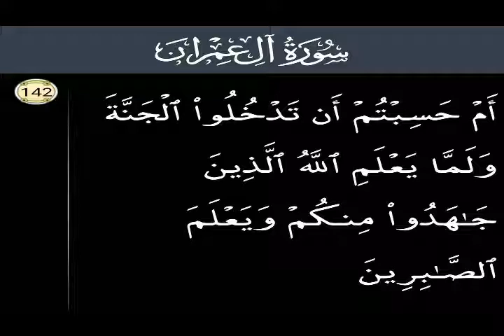P142 Serial.Surah Al Imran Ayat 142.